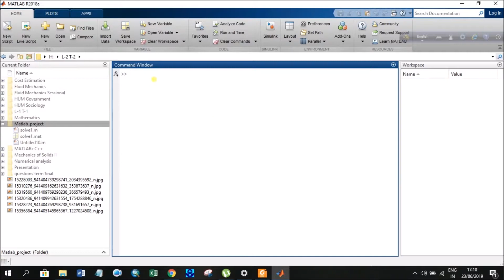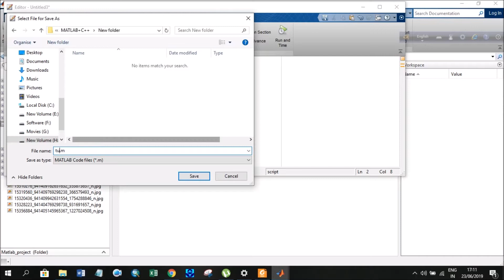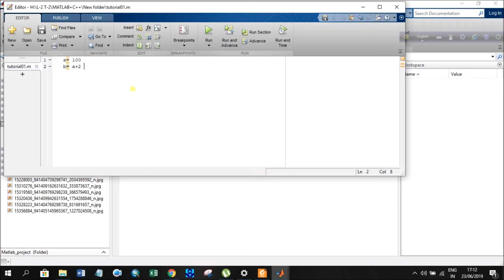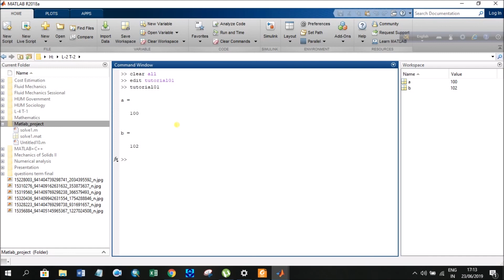MATLAB Bangla Tutorial for Beginners - Episode 03